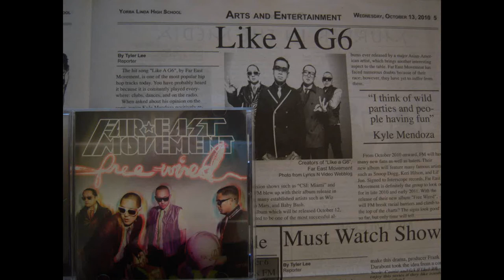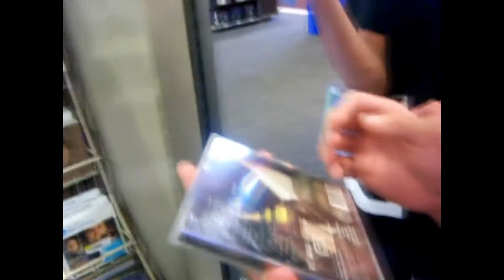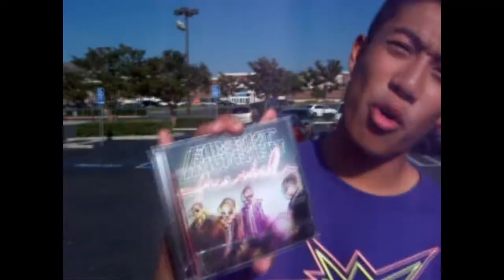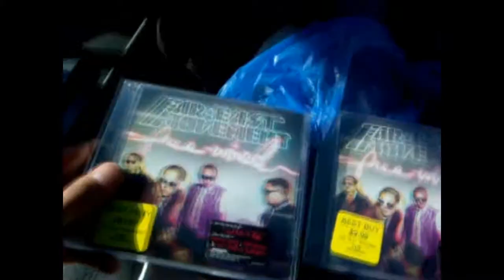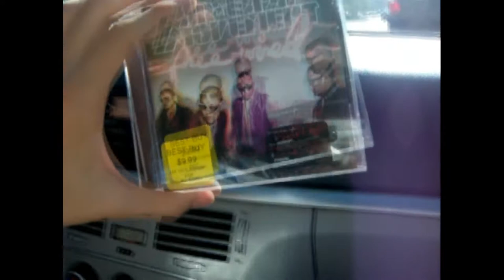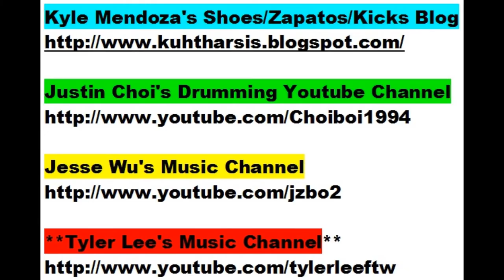VLOG #1: Far East Movement, Free Wired, October 12th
First vlog. Buying the FM album!

Tyler Lee lyricist/producer.